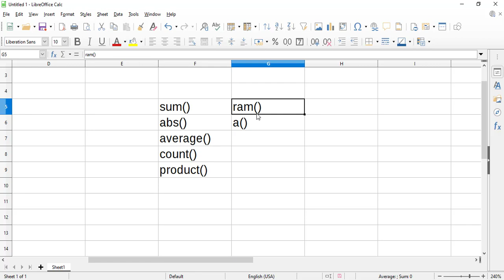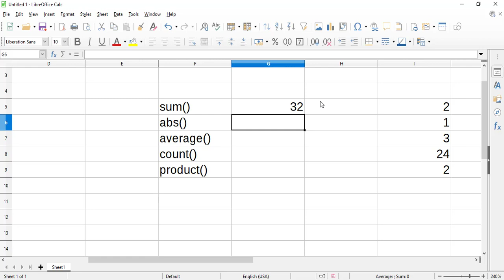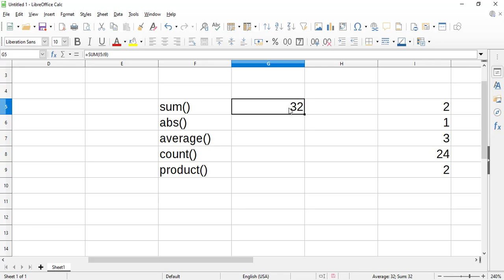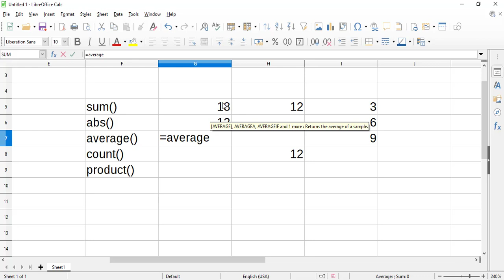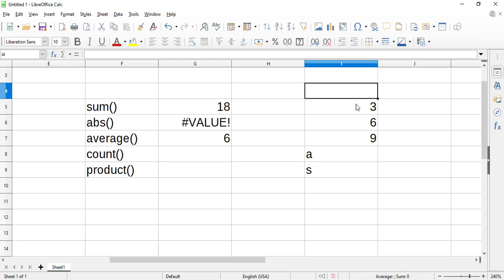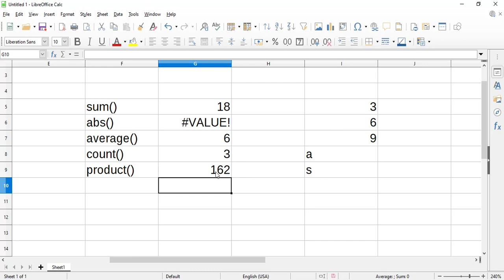libreffice | calc tutorial | sum | what is function | average () |predfine function | lb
in this video we learn libreoffice calc function . student please watch this video and received the better knwoledge about the libreoffice calc.